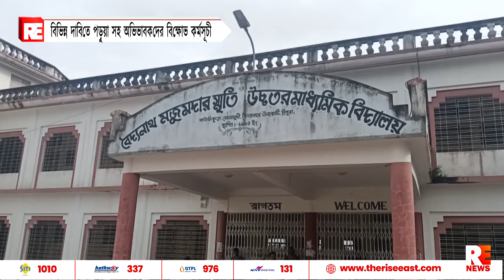বিভিন্ন দাবিতে পড়ুয়া সহ অভিভাবকদের বিক্ষোভ কর্মসূচি